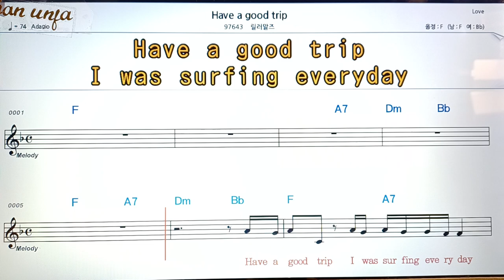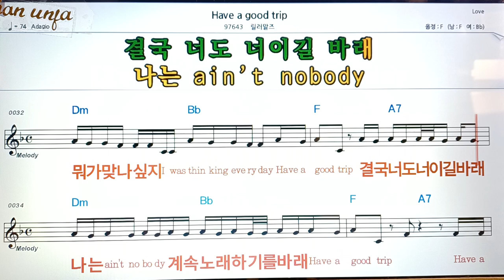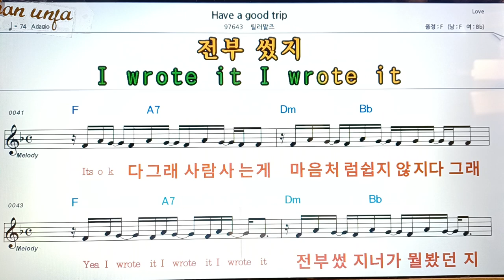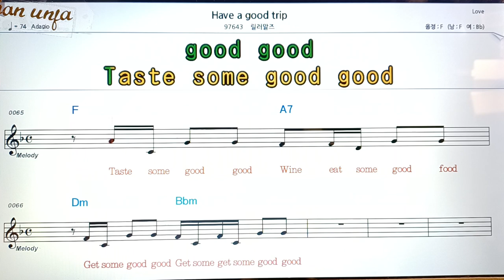Have a good time/릴러말즈👍악보, 코드,가사,Karaoke*가라오케 반주